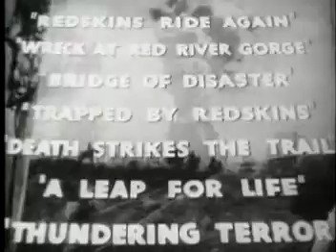Winners of the West - Serial Trailer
Trailer for Universal Pictures cliffhanger serial "Winners of the West."